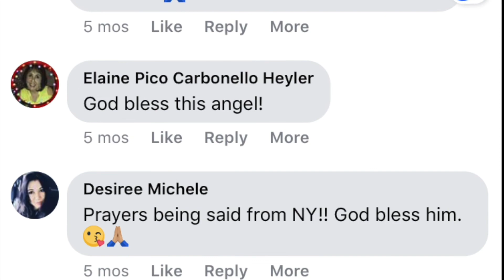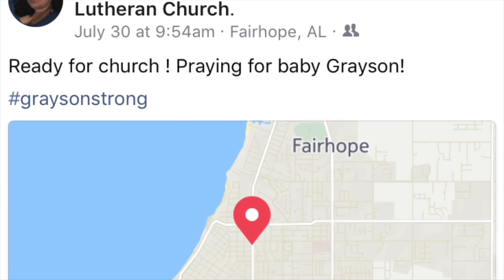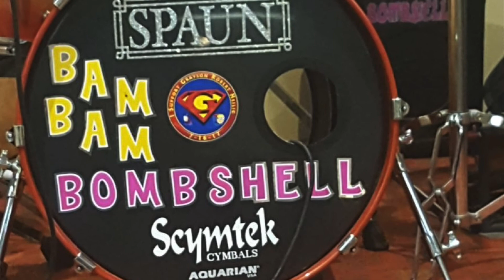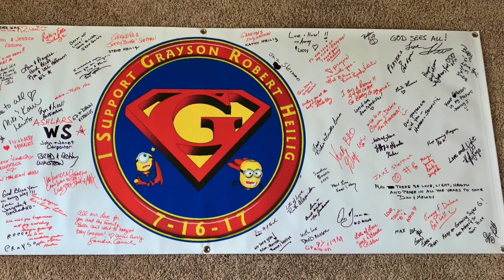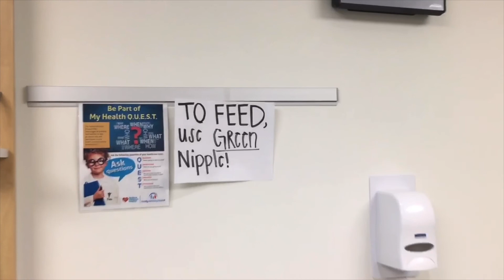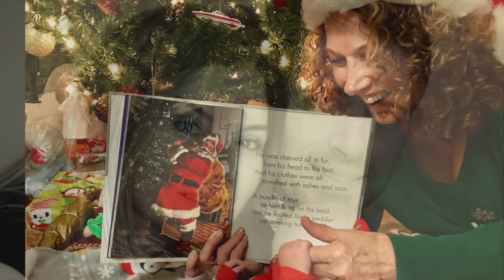Our Micro Preemie Journey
Our Micro Preemie Journey started in Mexico, with Grayson being born at 26 weeks weighing 1.6 pounds and 12" long.  He fought to survive in the antiquated Mexican NICU for three weeks before we transported him to Miami where he started to thrive.  After 105 days in the NICU, we were able to bring Super G home.

This video is a tribute to Grayson, the outpouring of love, prayers, well wishes, every dollar donated, every fundraiser, and every gift received...words cannot express our gratitude. We are forever changed, knowing love and generosity like never before.

We started breaking down our experience by creating short episodes.

Clubhouse - @BrianHeilig | @drHeilig